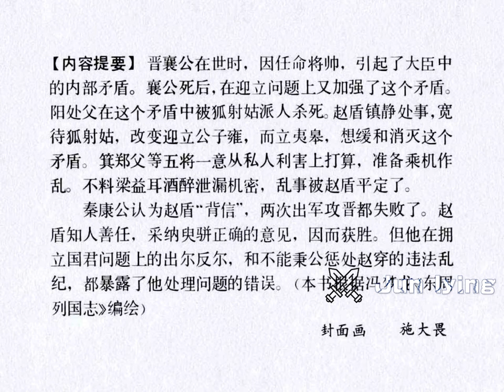20 赵盾背秦 上